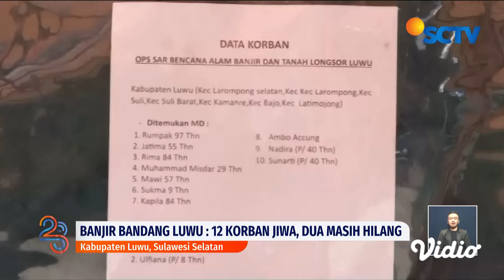Banjir Terjang Luwu, Warga Menanti Helikopter Pengangkut Bantuan | Liputan 6